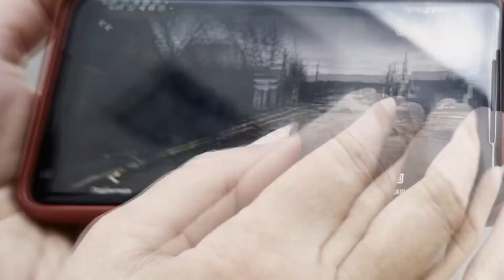[현지 취재] 폭격 멈춘 우크라이나 부차…인생은 폐허를 딛고 계속된다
한겨레 취재진은 개전 110일째를 맞은 러시아의 우크라이나 침략 전쟁의 참상을 전하기 위해 지난 3월에 이어 2차로 우크라이나 현지 취재에 나섰습니다. 13일부터 2주 동안 우크라이나 수도 키이우를 중심으로 러시아 군대가 우크라이나인들에게 남긴 깊은 상흔을 짚어봅니다. 앞서 노지원·김혜윤 기자는 3월5일부터 2주간 우크라이나 접경 지대를 취재한 바 있습니다.